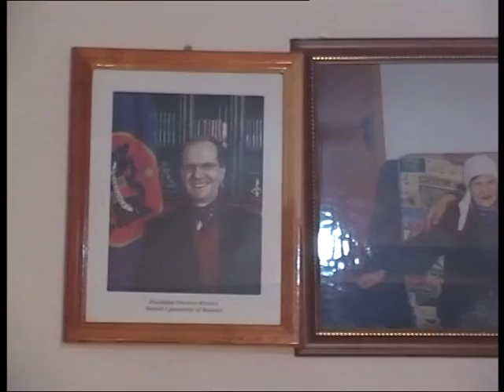xhevat avdylaj & ismet demaj si shkendija